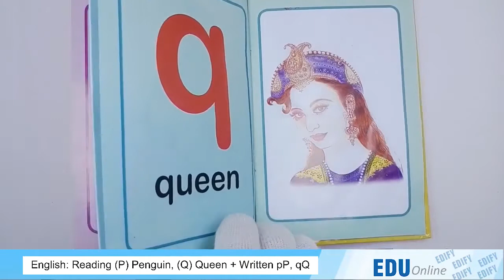Play Group Lecture # 11